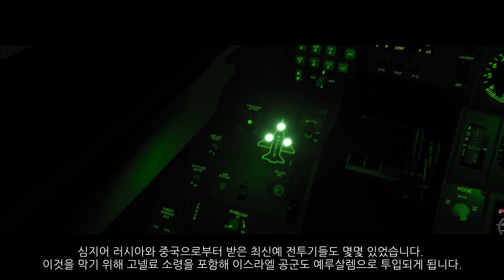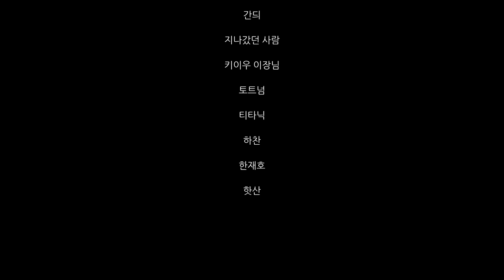중동 전쟁 가상 시나리오 : 예루살렘의 유령 4부 - 예루살렘 공방전 승리